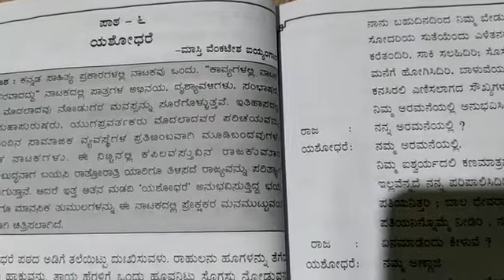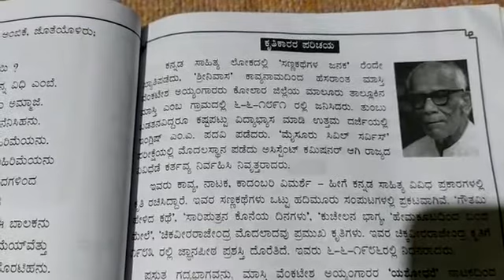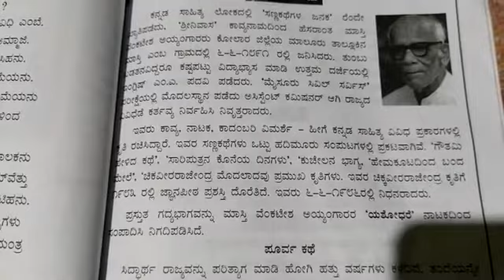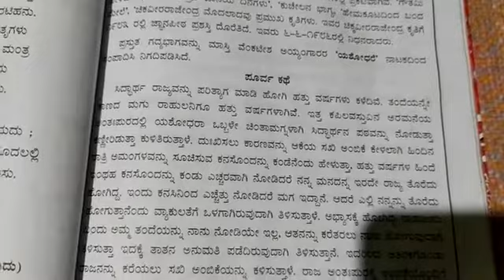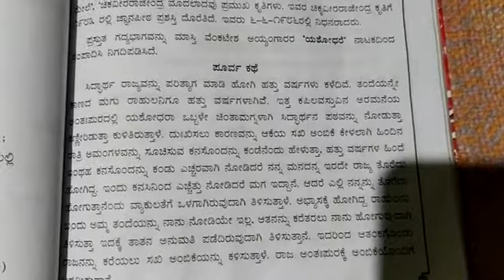CBSE-Class-8 Kannada ಪಾಠ -6 ಯಶೋಧರೆ